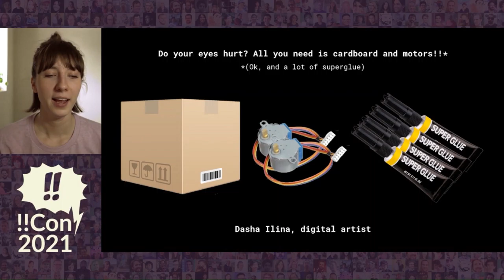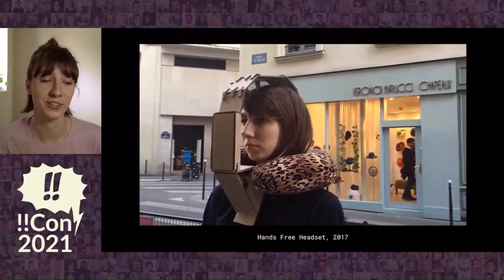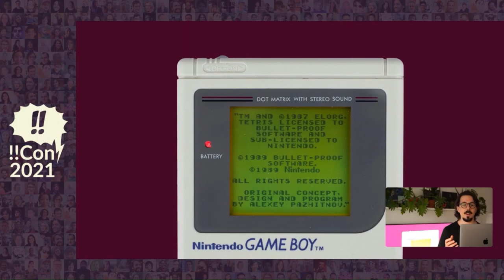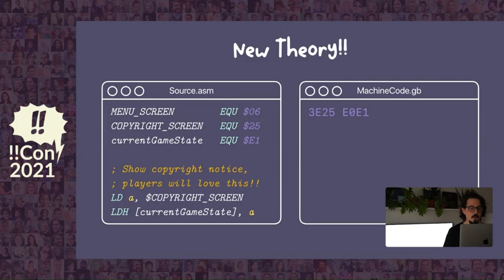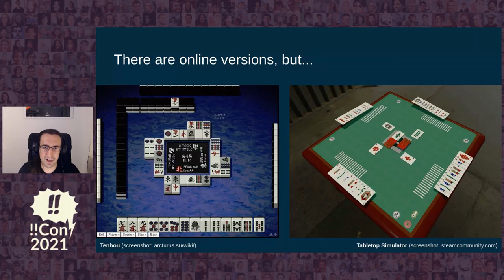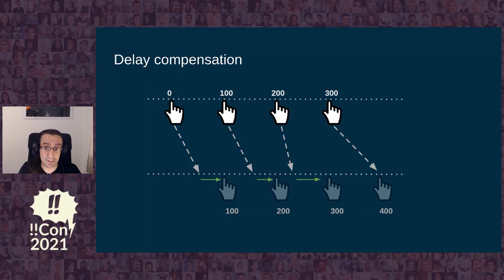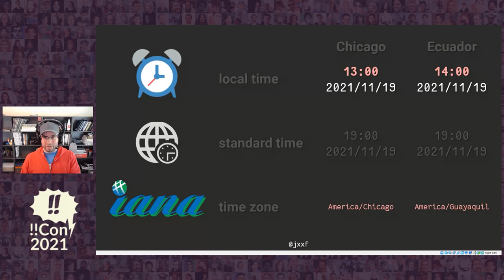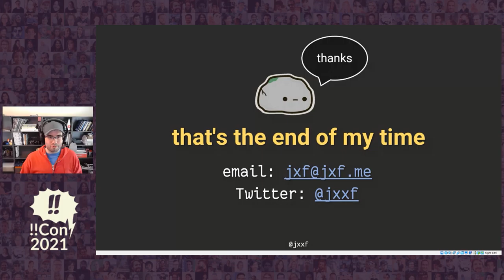!!Con Syncwatch - Session 6